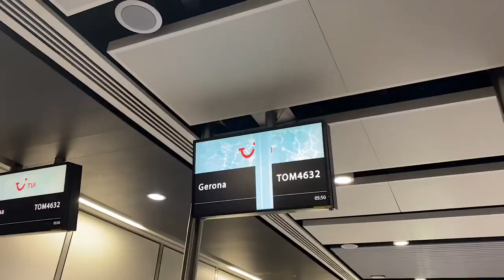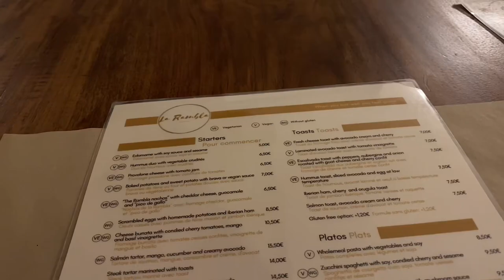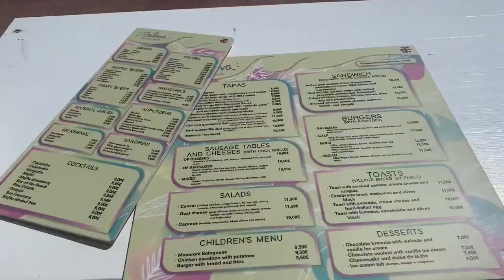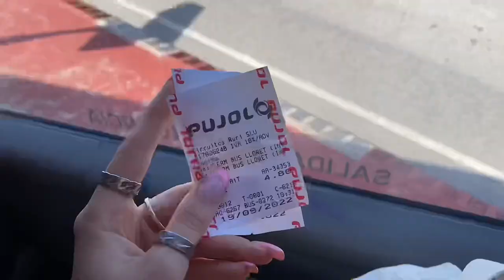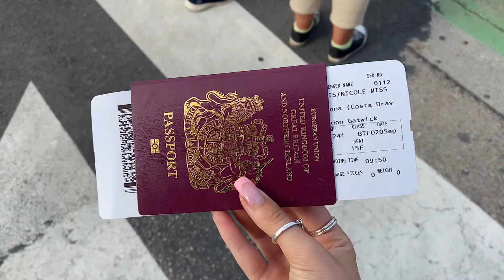FIRST SOLO HOLIDAY VLOG | 3 nights in Spain // exploring towns & beach days 🇪🇸🌞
Hi lovelies 🫶🏻 I’m so excited to be able to share my first solo travel experience with you all! I also thought this would be a really insightful video for anyone also wanting to travel solo but may still be cautious in pressing that book now button.

Where i stayed: Lloret De Mar, Spain
Hotel: The 15th Boutique Hotel

Day 1 mentions:
Shops - Stocks & Stradivarius
Lunch - Mavericks street food
Dinner - La Rambla
Frozen Yoghurt - Easy

Day 2 mentions:
Garden - Jardins de Santa Clotilde
Beach - Fenals beach
Lunch - Calma Beach Bar
Dinner - 12 Lounge Restaurant

Day 3 mentions:
Bus to Tossa De Mar
Dinner - Wok Show